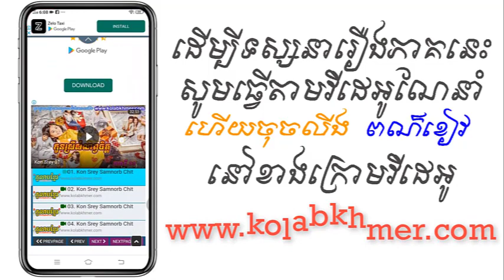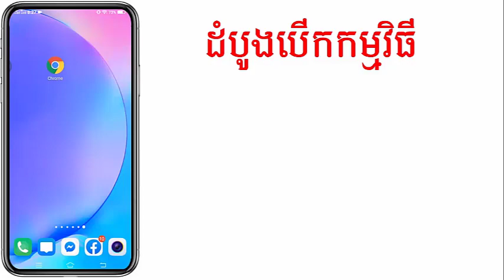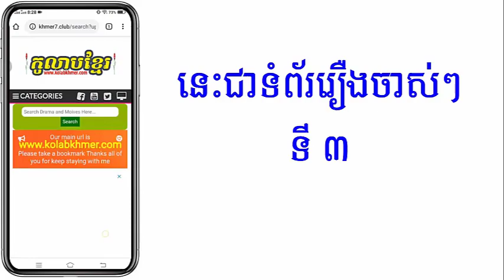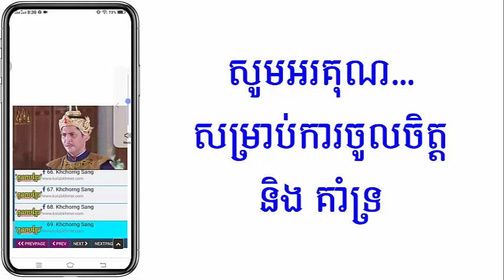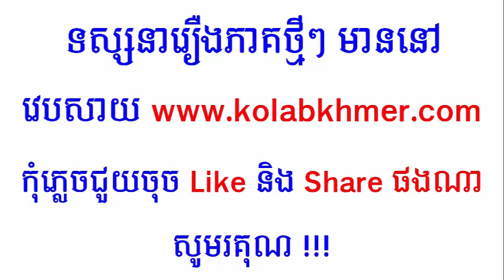(ភូមិខ្មែរ-Phumikhmer) Tbong Pjea Bat Sne ត្បូងព្យាបាទស្នេហ៍